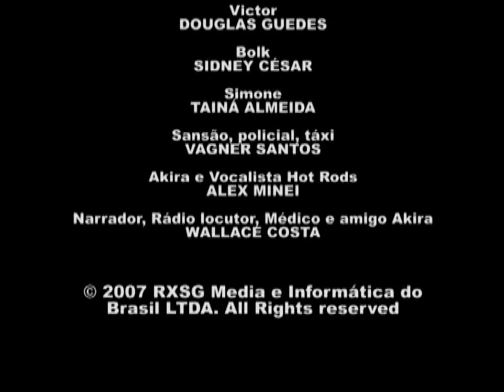MAŁE AUTA -3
Bajka przedstawia dalsze losy małych autek. Autka jak zawsze mają wiele przygód i wyścigów jednak życie pokazuje im, że nawet zwycięstwa nie cieszą, gdy nie ma w pobliżu przyjaciół.